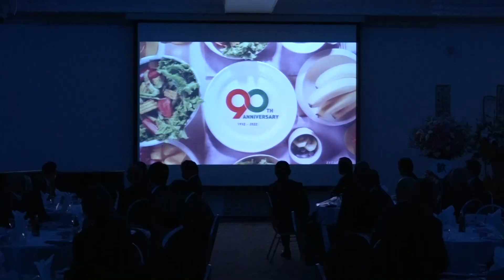八戸中央青果・八青商事 創業90周年記念祝賀会｜ 青森県八戸市のニュース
【HTV週間トピックス】
AIアナウンサーの荒木ゆいが八戸市内を中心に展示会や話題のグルメ、季節のイベントなど様々な分野の「トピックス」をお届けする番組です。
八戸テレビのコミュニティチャンネル（地デジ11ch／加入者限定）で毎週土日に放送中。
このYouTubeチャンネルでは、HTV週間トピックスで放送した内容を「トピックス」ごとに投稿しています。

八戸中央青果株式会社と八青商事株式会社が11月15日(火)、八戸プラザアーバンホールで創業90周年の記念祝賀会を開きました。